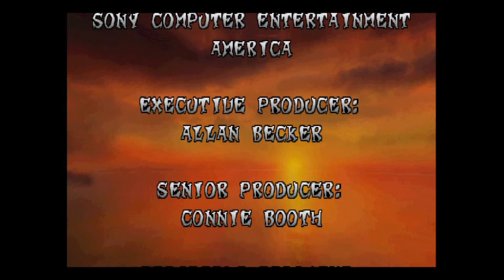Crash Bandicoot (PS1) walkthrough part 6 - Dr Neo Cortex + Ending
thats it for the 64-bit version of crashs first game
Im afraid i don't own crash 2 or 3 on playstation, so I won't be recording them anytime soon

my next walkthrough will be "sonic lost world"